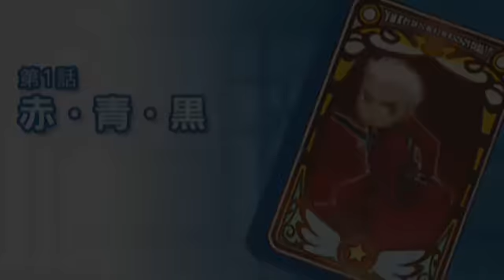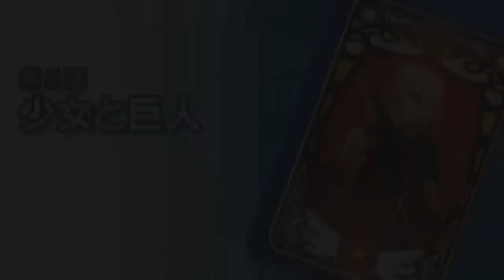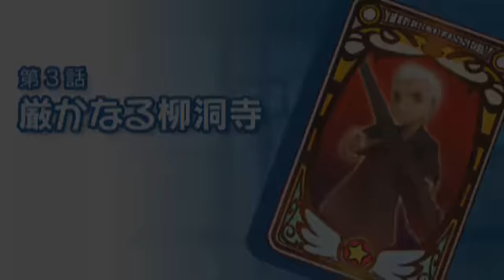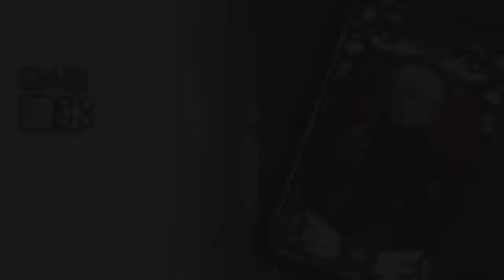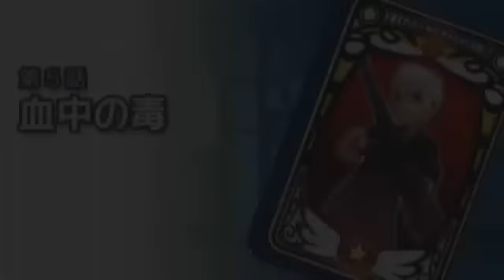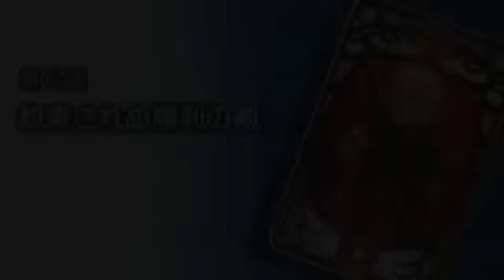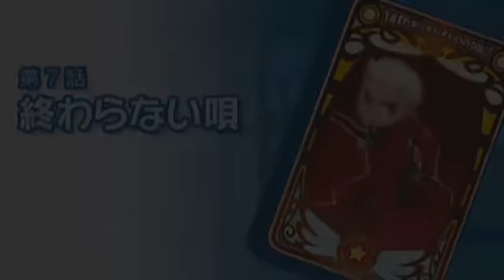Fate-Tiger Colosseum - Archer Modo Estória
Modo Estória de Archer no game Fate/tiger colosseum do Playstation Portable (apenas a parte de conversa, nenhum gameplay).